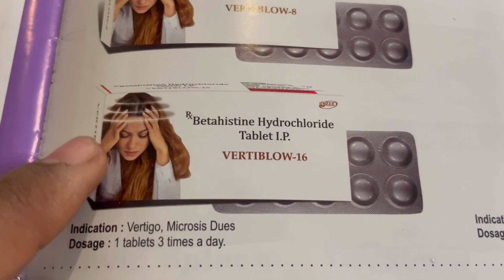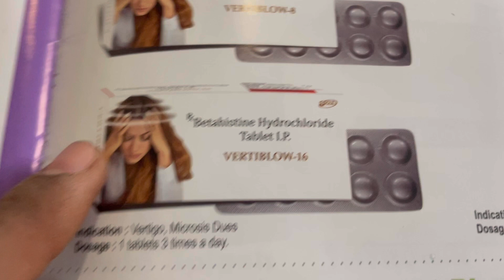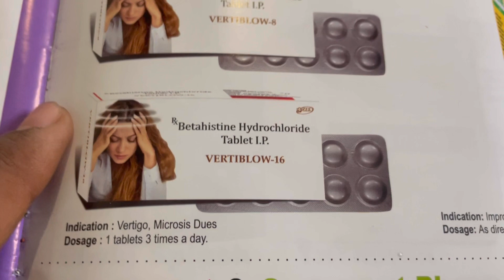Vertiblow 16 mg Tablet Full Information In Hindi | Uses | Side effects | Dosage